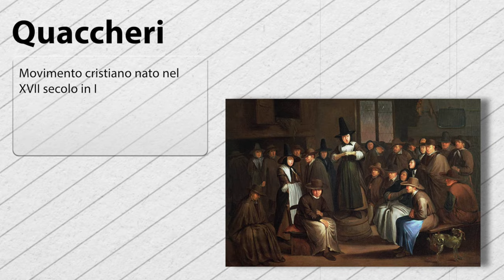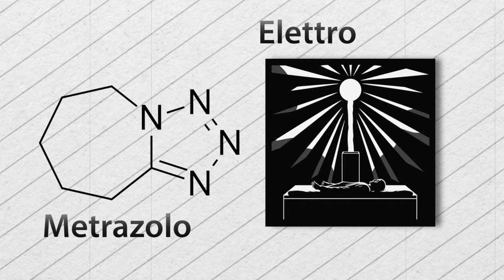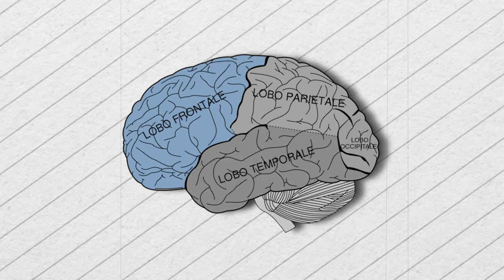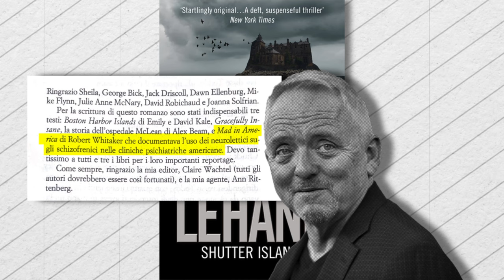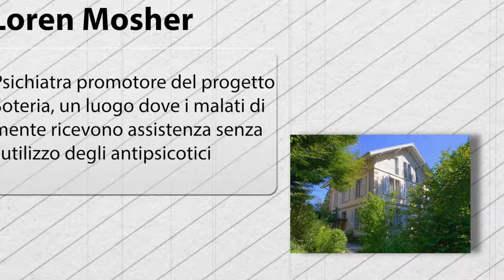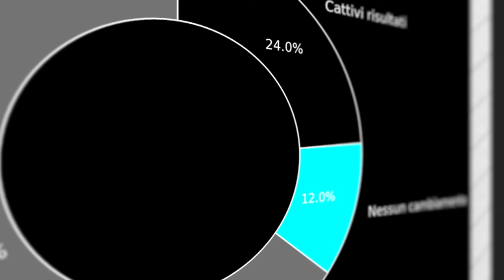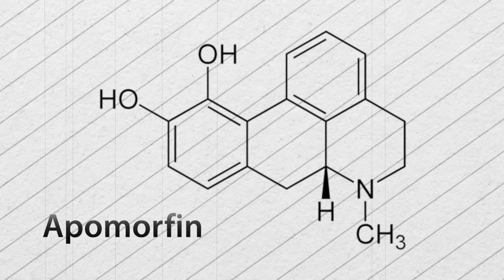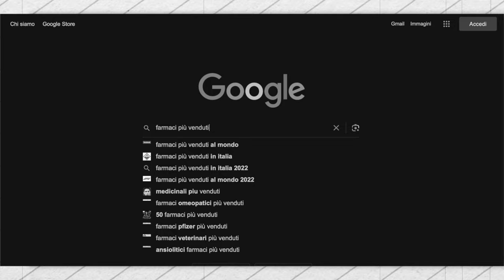Il Segreto di Shutter Island NASCOSTO dagli USA per Anni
Oggi analizzeremo Shutter Island intrecciando il discorso critico con l'evoluzione del trattamento dei malati di mente negli Stati Uniti. Scopriremo oscure realtà nascoste, l’importanza della battaglia del Dottor Cawley e come film e realtà si incrocino pericolosamente. Sono sicuro che scoprirete cose che non vi lasceranno indifferenti.

🔗 FILM & LIBRI CITATI

📖 MAD IN AMERICA

📀 SHUTTER ISLAND
📀 A BEAUTIFUL MIND
📀 RAGAZZE INTERROTTE
📀 QUALCUNO VOLÒ SUL NIDO DEL CUCULO